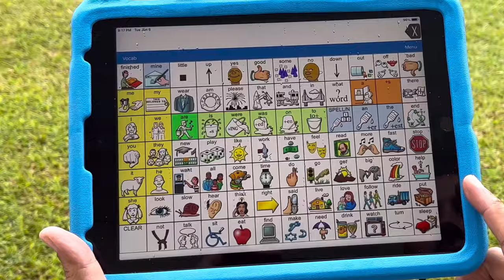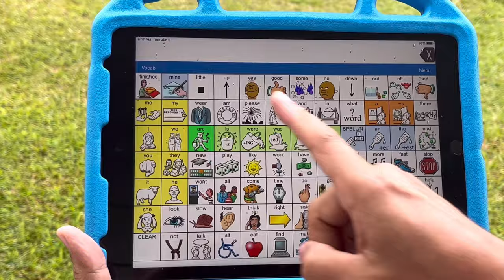Bubble Fun! | Learn Core Words: Little, Big | AAC | Language learning and music for kids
Discover the Secret to Language Learning for Kids in Fun AAC Music Videos! Learn core words Little/Big, and AAC with Joe in fun and engaging activities.

Speech with Joe! Inspire communication among children (and adults) by using Augmentative and Alternative Communication (AAC) in simple, fun, and exciting ways! Discover and try new ways of using core vocabulary words "little" and "big" in fun and motivating activities!